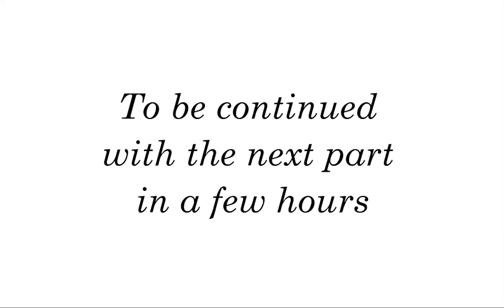Toxins and Emotions 4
In this video we will look at mycotoxins and your emotion. Mycotoxins are toxins that come from mold, mold is extremely common. Mycotoxins can build up in the body and one of the things they do is they will actually change our neuronal perception.